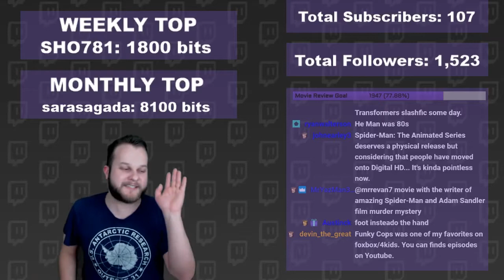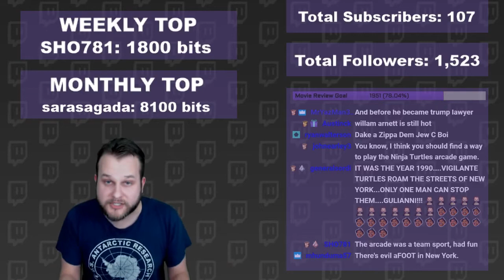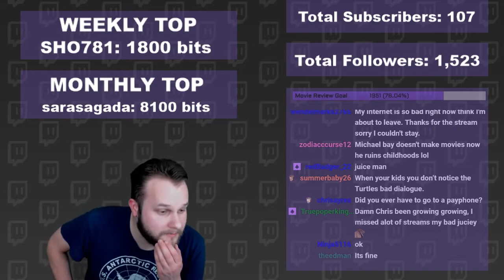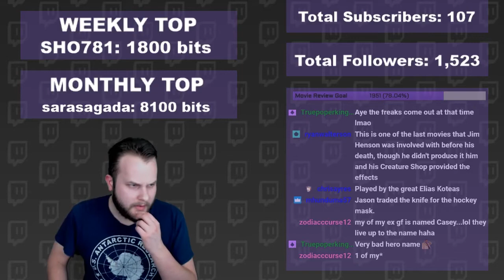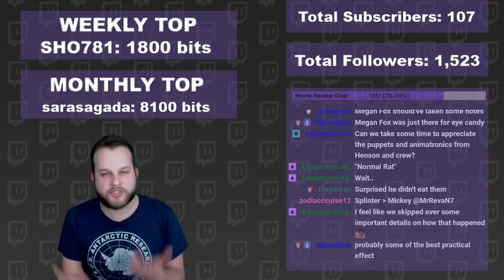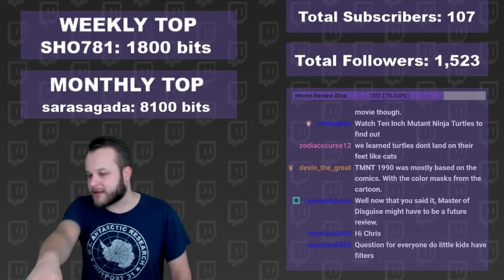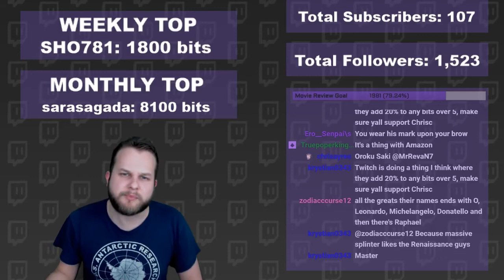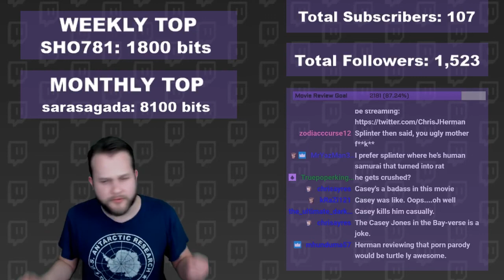Twitch Livestream | Teenage Mutant Ninja Turtles Review & Discussion | Film Reviews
Cowabunga! Watch Chris (MrRevaN7) do a scene by scene breakdown of a film while getting into a lively discussion with the Twitch chat over all the spoiler-heavy details. Check out the latest spoiler review for Teenage Mutant Ninja Turtles, where four turtle brothers, a giant rat, an ace reporter and a man with a hockey stick battle the evil Shredder and the Foot Clan.